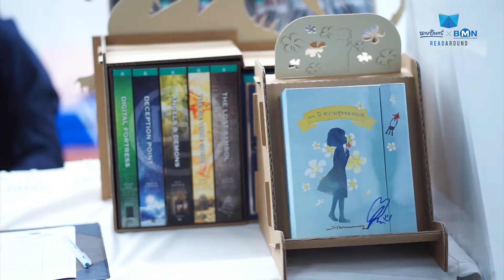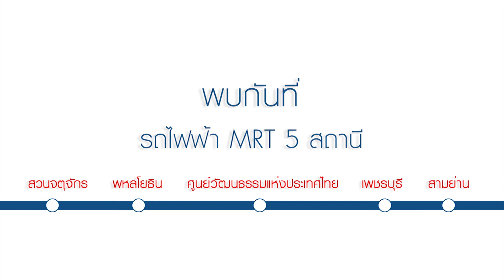Naiin X BMN Read Around เปิดประสบการณ์การอ่านแบบใหม่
Naiin X BMN Read Around
บริษัท อมรินทร์บุ๊คเซ็นเตอร์ จำกัด ในเครือบริษัท อมรินทร์พริ้นติ้งแอนด์พับลิชชิ่ง จำกัด (มหาชน) ในนาม “ร้านนายอินทร์” ร่วมกับ บริษัท แบงคอก เมโทร เน็ตเวิร์คส์ จำกัด หรือ “BMN” แถลงข่าวเปิดตัวโครงการ “นายอินทร์ X BMN Read Around” เปิดประสบการณ์การอ่านแบบใหม่ “สร้างวัฒนธรรมการอ่าน” สอดรับไลฟ์สไตล์การใช้ชีวิตคนรุ่นใหม่ที่นิยมรับข้อมูลผ่านสมาร์ทโฟนโดยยกชั้นหนังสือแบบ Digital Book Download รวบรวมหนังสือดีคัดสรรร่วม 100 เล่ม จากกว่า 20 สำนักพิมพ์ชั้นนำ มาให้ดาวน์โหลดอ่าน E-BOOK ฟรี! 24 ชั่วโมง โดยไม่เสียค่าใช้จ่าย
นำร่องเบื้องต้นที่สถานีรถไฟฟ้า MRT 5 สถานีหลัก สร้างประสบการณ์การอ่านแบบ OMNI Reading Experience สอดรับการอ่านในยุคดิจิตอลอย่างแท้จริง เน้นเจาะกลุ่มผู้อ่านครบทุกเซ็กเม้นต์ ตั้งเป้ามีผู้อ่านหนังสือผ่านโครงการนี้ร่วม 5 แสนเล่ม
นี่เป็นโครงโครงการที่ตอกย้ำความเป็น Experience Destination ของนายอินทร์ด้วยเช่นกัน เพราะได้มอบประสบการณ์ที่ดีด้านการอ่าน เป็นพื้นที่ในการแบ่งปันความรู้ ความสุข ให้แก่ทั้งลูกค้าของนายอินทร์ และลูกค้าของพันธมิตรที่ดีอย่าง BMN โดยเราตั้งเป้ามอบการอ่านสู่สังคมร่วม 5 แสนเล่ม นำร่องผ่านสถานีรถไฟฟ้า MRT 5 สถานีหลักเบื้องต้น ได้แก่ สวนจตุจักร / พหลโยธิน / ศูนย์วัฒนธรรมแห่งประเทศไทย / เพชรบุรี / สามย่าน
อ่านรายละเอียดเพิ่มเติมได้ที่